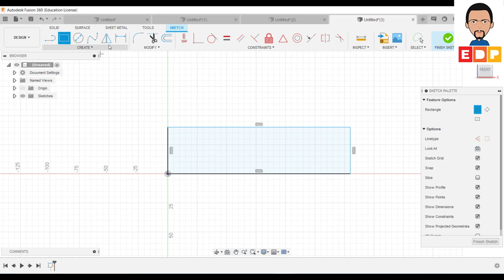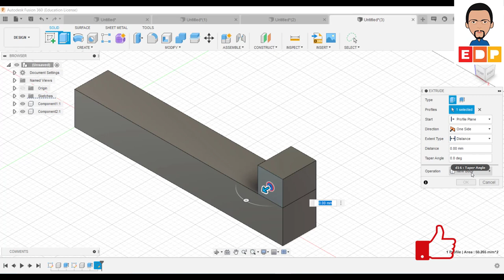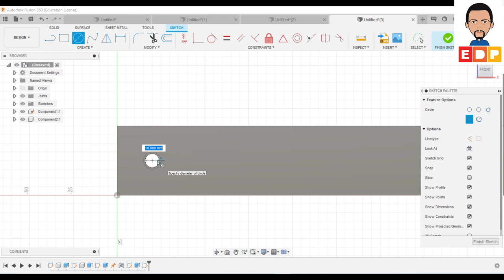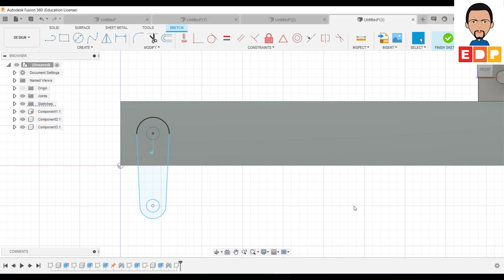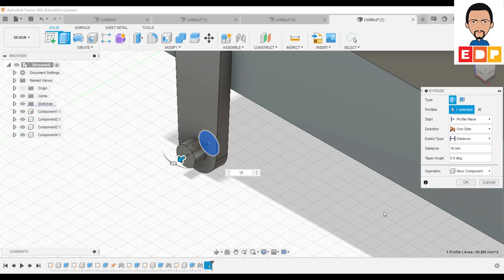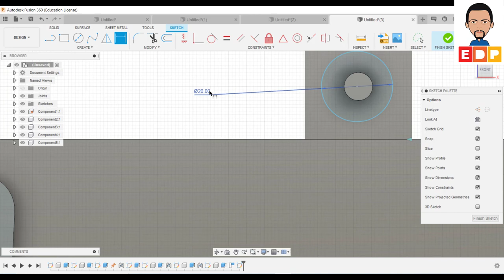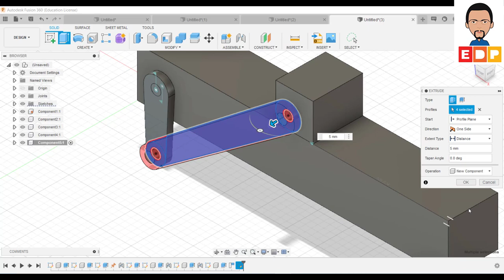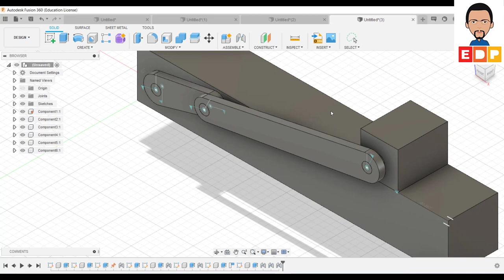COMO FAZER A MODELAGEM E MONTAGEM DE UM SISTEMA BIELA MANIVELA NO FUSION 360 TUTORIAL PORTUGUÊS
NESTE TUTORIAL FUSION 360 PORTUGUÊS MOSTRO COMO FAZER A MODELAGEM E MONTAGEM DE UM SISTEMA BIELA MANIVELA NO FUSION 360. UM SISTEMA BIELA MANIVELA É O PRINCÍPIO BÁSICO DE MUITOS MECANISMOS ESPECIFICAMENTE O MECANISMO DE QUATRO BARRAS.